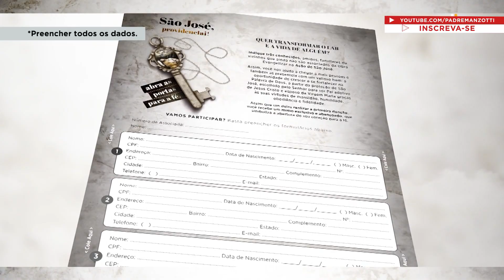Terço das Santas Chagas | Padre Reginaldo Manzotti | 28 de Março de 2020